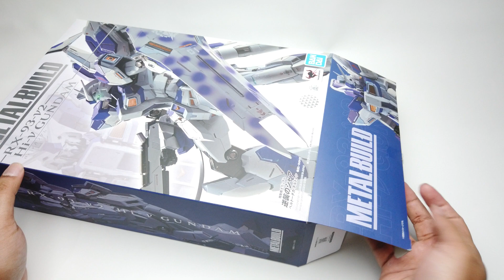BEST METAL BUILD RIGHT NOW | Metal Build Hi Nu Gundam Review | Funnel Detaching Guide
When Bandai announcing the release of Hi-Nu Gundam, I was not too excited because I already had the Metal Robot Spirits and also the shield is damn ugly (it still is).

However... When my friend bring this Metal Build to me, I have never been so wrong in valuing this collectible items!

From the design, accessories, open armor gimmick and posability, Hi Nu Gundam is simply the best that we can get from Metal Build release until now.

There are common issue when people find it hard to detach the funnel from the backpack. But hey, I kind of know the trick on how to easily attach and remove it.

So, is this figure worth buying with quite high price tag? Let's check the review!

Chapters
0:00 Intro
0:17 Unboxing
0:43 Figure Details
2:31 Funnel Installation
4:28 Detaching Funnel Guide
5:21 Accessories
8:51 Size Comparison
9:24 Pose Showcase